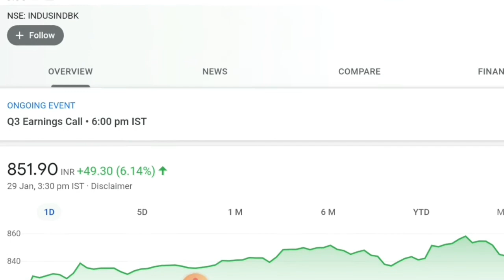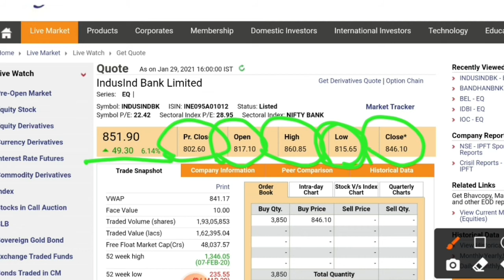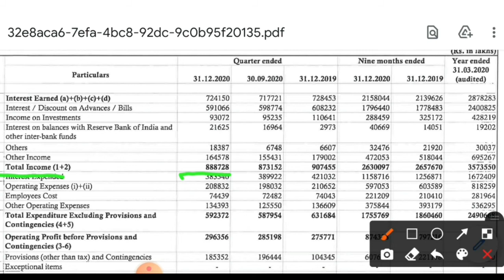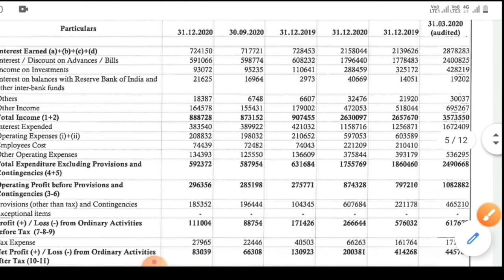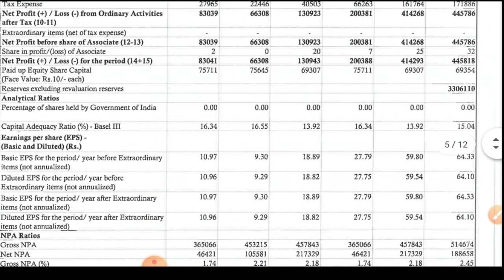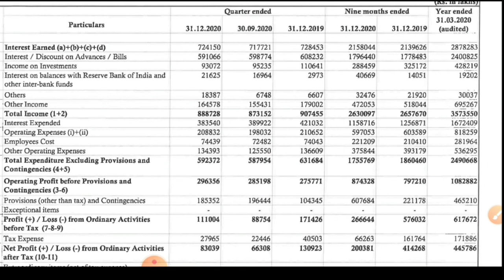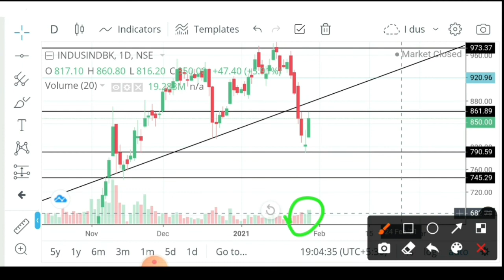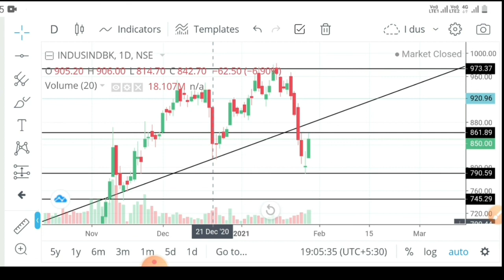Q3 रिजल्ट्स ऐलर्ट रहे | INDUSIND BANK Q3 RESULTS ANALYSIS | INDUSIND BANK SHARE PRICE | STOCK NEWS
Hello,

I have informed you about indusind bank Q3 results analysis with  Next level and target.  indusind bank share price forecast.